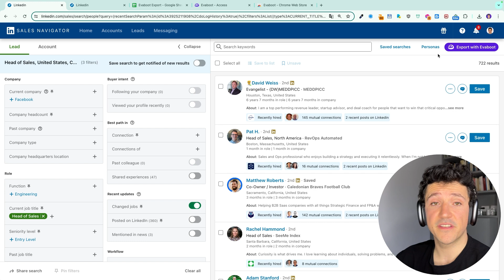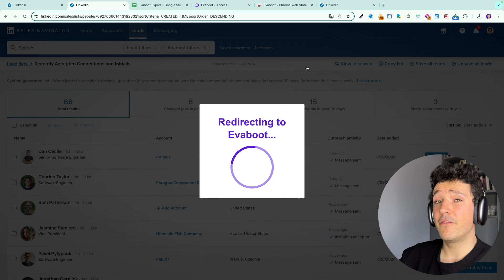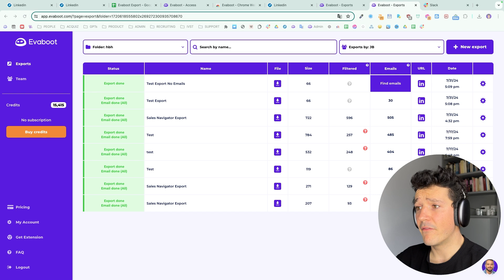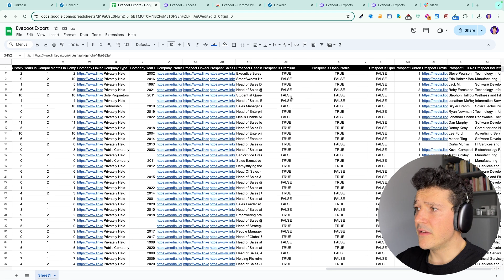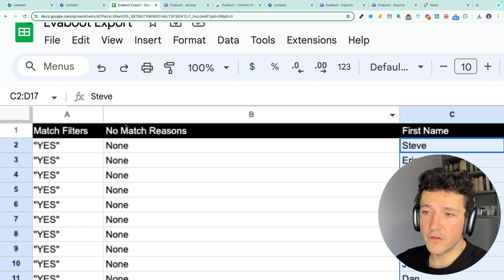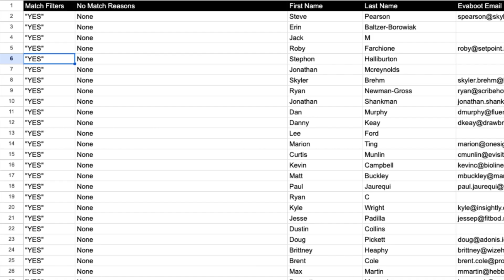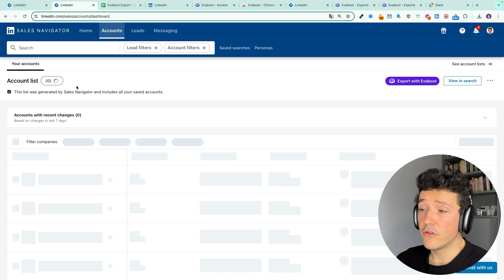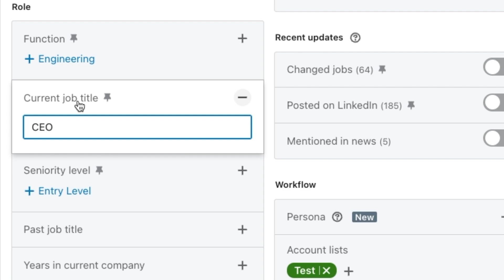How To Export Leads From LinkedIn Sales Navigator To Excel? [2025]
In this video, I’ll show you how to quickly export leads from LinkedIn Sales Navigator and turn them into a clean CSV file with verified professional emails, job titles, company names, LinkedIn URLs, and much more.

Evaboot is the ultimate tool for exporting your leads from Sales Navigator, and here’s why:

1. Comprehensive Data Export: Evaboot extracts all available data from LinkedIn, including profile information, company pages, and verified professional emails.

2. Data Cleaning: It automatically cleans your data by removing emojis, capital letters, and other inconsistencies, ensuring it’s ready for use.

3. False Positive Detection: Evaboot identifies leads that don’t fully match your search filters, saving you time by avoiding irrelevant results.

By the end of this video, you'll know exactly how to create highly qualified lead lists in no time, maximizing your prospecting efforts.

If you have any question on how to use Evaboot to export data from Sales Navigator: please put them in the comment section below ⬇️

I reply to everyone.

▬ USEFUL LINKS  ▬▬▬▬▬▬▬▬▬▬

How does Evaboot find emails?

0:00 - Intro
0:32 - Export Leads From Sales Navigator
3:55 - What Data Can You Export?
7:43 - Export Accounts From Sales Navigator
9:18 - Outro